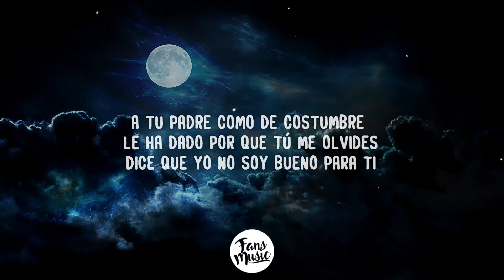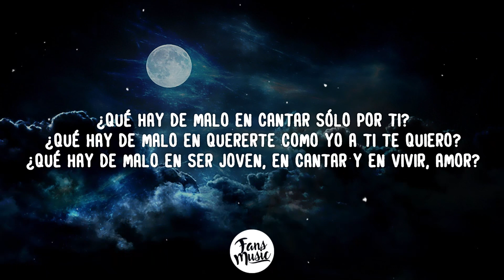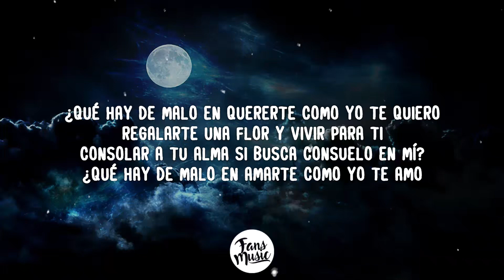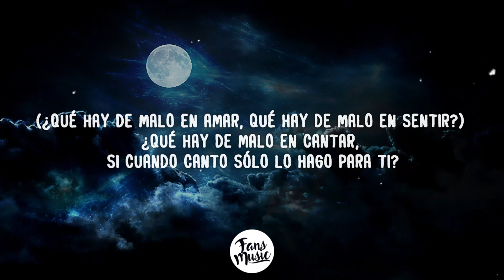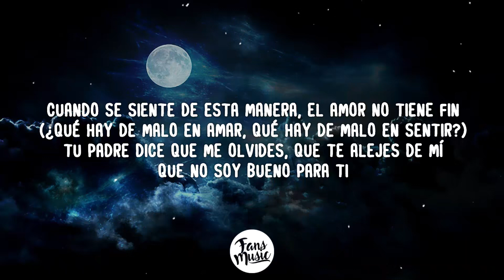Qué Hay De Malo -Jerry Rivera (Letra/Lyrics)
🎵 Qué Hay De Malo (Letra/Lyrics)

🎤 Letra:Qué Hay De Malo

[Refrán]
A tu padre como de costumbre le ha dado por que tú me olvides
Dice que yo no soy bueno para ti
Te ha prohibido mencionar mi nombre
Aunque sufras todo lo que sufres, alejándote de mí él es feliz

[Pre-Coro]
¿Qué hay de malo en quererte como yo te quiero
Regalarte una flor y vivir para ti
Consolar a tu alma si busca consuelo en mí?
¿Qué hay de malo en amarte como yo te amo
Caminar de tu mano o morir para ti
Refugiarte en un mundo de amor inventado por mí?
¿Será acaso que él jamás se enamoró
Que a mis años nunca tuvo un amor?

[Coro]
¿Qué hay de malo en soñar, qué hay de malo en reír?
¿Qué hay de malo en ser joven y vivir?
¿Qué hay de malo en amar, qué hay de malo en sentir?
¿Qué hay de malo en cantar sólo por ti?
¿Qué hay de malo en quererte como yo a ti te quiero?
¿Qué hay de malo en ser joven, en cantar y en vivir, amor?

[Refrán]
A tu padre como de costumbre le ha dado porque tú renuncies
Al amor que yo guardaba para ti

[Verso 1]
¿Qué hay de malo en cantar, si cuando canto sólo lo hago para ti?
¿Qué hay de malo en amar, en vivir, en ser joven y reír?

[Puente]
Baby, te quiero
No te olvides de mí, please!

[Verso 2]
(¿Qué hay de malo en amar?)
¿Qué hay de malo?
(¿Qué hay de malo en sentir?)
Cuando se adora, cuando se quiere
Cuando se siente de esta manera, el amor no tiene fin
Tu padre dice que me olvides, que te alejes de mí
Que no soy bueno para ti